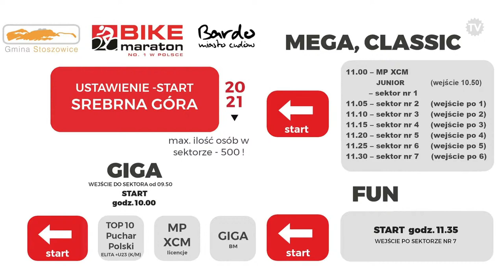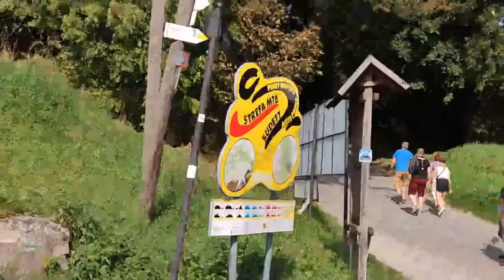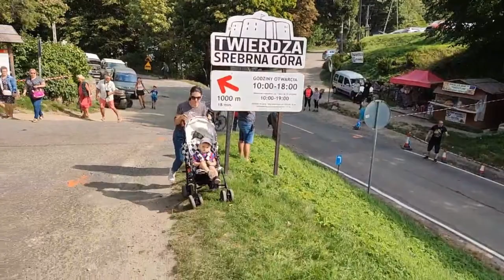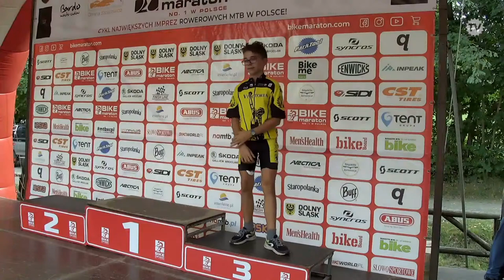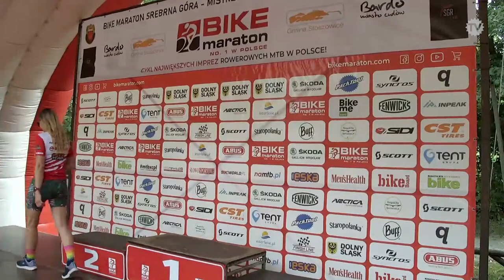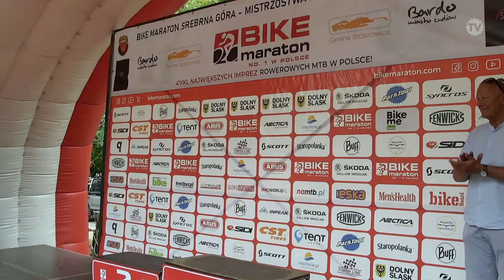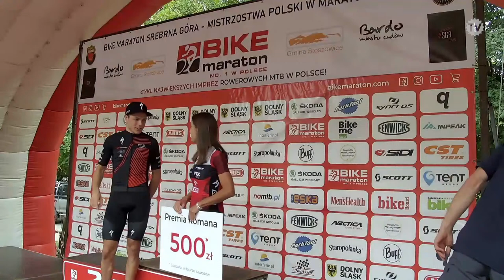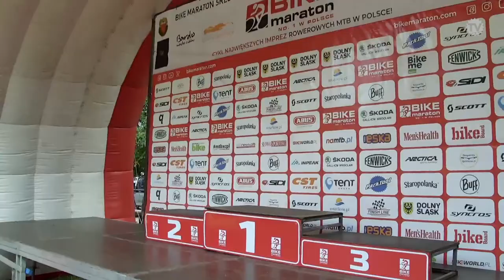BikeMaraton Srebrna Góra - TRANSMISJA ON-LINE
Mistrzostwa Polski MTB XCM

Transmisja realizowana przy współpracy z iFON.pl